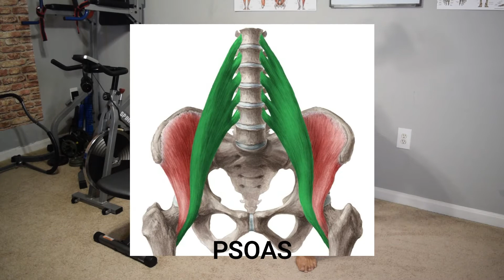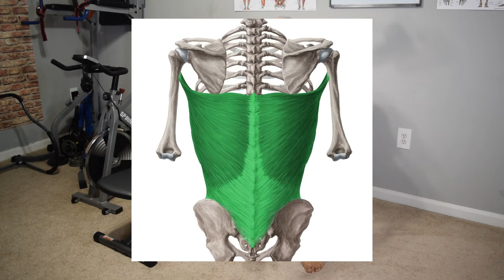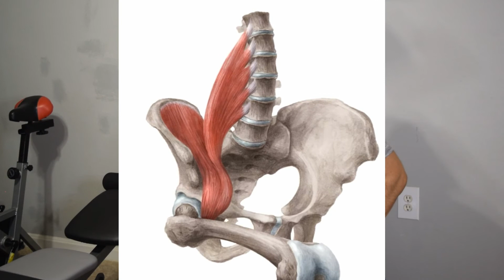Muscle Imbalance | Over Head Squat Assessment | Anterior Pelvic Tilt | Tamil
This video is the third in the series of the Over Head Squat Assessment. OHSA is a technique to identify joint muscle imbalance. In this video, you can expect to learn the intricacies behind anterior pelvic tilt dysfunction in a simple and understandable manner. Along the process, I have covered some basics of anatomy and movement science that will help you learn the fundamentals.
This video details the overactive(hard/short/tight/strong) and underactive(relaxed/long/loose/weak) muscles involved in pelvic tilt (lumbar lordosis) dysfunction. You can also watch and follow the release and strengthening exercises recommended for people suffering from this dysfunction.